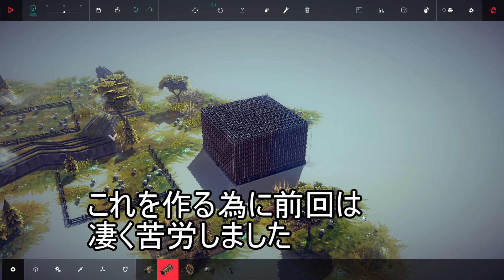【Besiege】3326ブロックとともに時は動き出すFull of blocks【セシカのてーげープレイ】【ビーシージ】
つめ放題したブロックを再生したら大変な事になりました！

その他Besiegeのプレイリスト